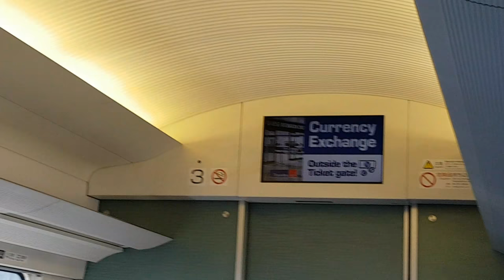Travel to Tokyo, Japan 20180113 121331